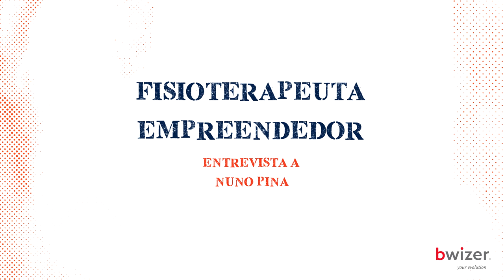Nuno Pina no FisioterapeutaEmpreendedor | Hugo Belchior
Hugo Belchior entrevista Nuno Pina no âmbito do projeto FisioterapeutaEmpreendedor.

O Nuno Pina é a prova que é possível começar a empreender bem cedo na carreira e que é possível lançar projectos diferentes dos tradicionais. Conheça a sua história. Curta mas intensa.

Hugo Belchior é empresário desde os 25 anos, depois de um MBA, de mudar de carreira e de se ter despedido 2 vezes de "empregos seguros".
Hoje, dedica grande parte do seu tempo à Bwizer, empresa que co-fundou em 2008 e que se converteu entretanto numa empresa de referência no mercado da formação avançada para profissionais de saúde e do desporto, assumindo a missão contribuir para a evolução dos seus clientes, transformando a vida de cada um.